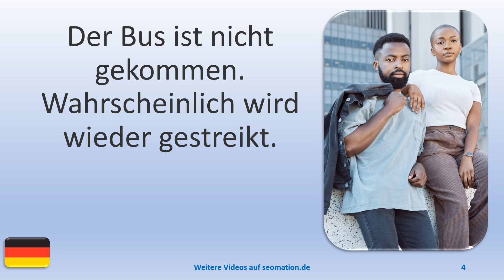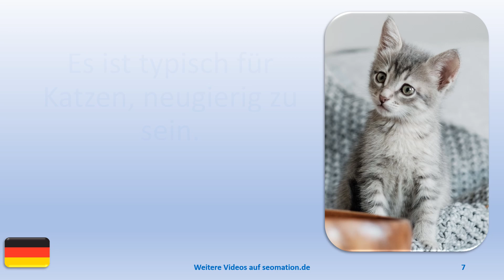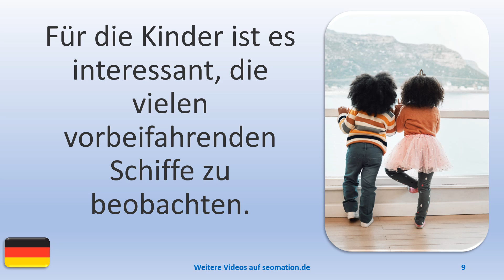▶️14860▶️Ich lerne Deutsch mit Texten und Bildern in unterschiedlichen Situationen.